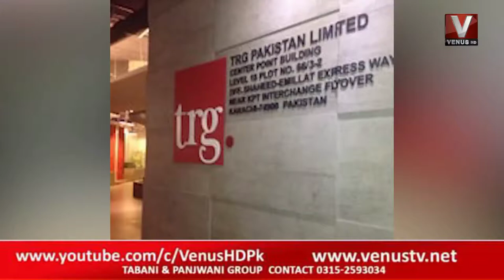بہت بڑا نام ٹی آر جی وائٹ کالر کرائم، اور آف شور کمپنی کا اسکنڈل اور دہلانے والے تہلکہ خیز انکشافات،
عجیب کریپشن کی غضب کہانیاں،
آئی ٹی انڈسٹریز کا بہت بڑا نام ٹی آر جی TRG (IBEX)
وائٹ کالر کرائم، اور آف شور کمپنی کا اسکنڈل
اور دہلانے والے تہلکہ خیز انکشافات،
دی ریسورس گروپ ٹی آر جی TRG اسپیشل پرپز وہیکل کی غلط کاریوں کے پیچھے کیا کہانی ہے؟
بورڈ کے ایک ڈائریکٹر نے TRG کی حقیقت سے پردہ اٹھایا

What is the story behind the wrongdoing of The Resource Group TRG Special Purpose Vehicle one of the Board Director unfold the truth